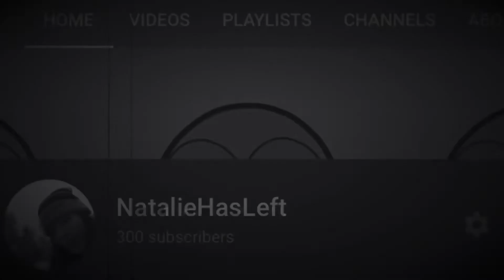300!? (clip) | Fortnite Stream Highlight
THANK YOU SO MUCH, ever since I stopped this youtube channel a couple of years ago I never thought it would ever hit that 300... Thank you and Happy Easter ❤️🐣